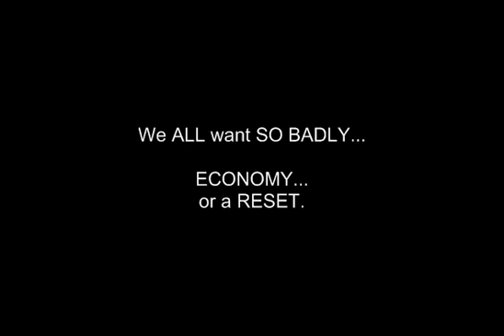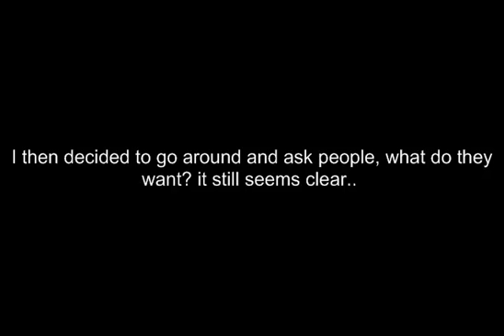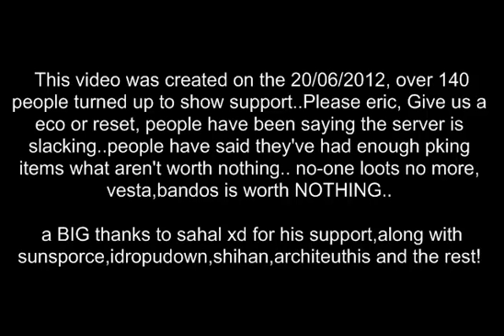A message to eric.. from fatality..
Spent 2 hours on this, hard work, getting over 200 people to come
GIVE US ECO